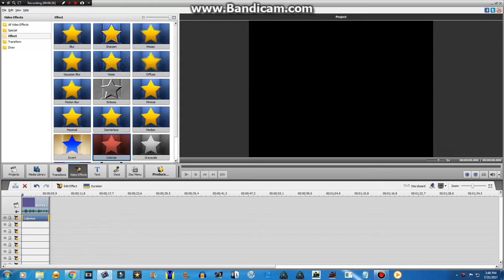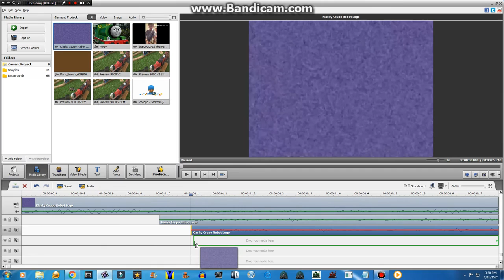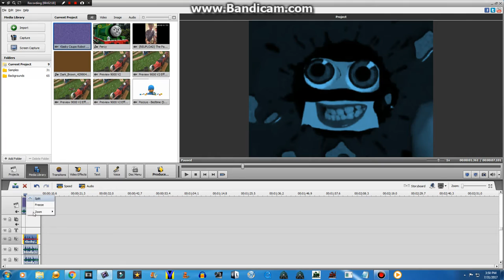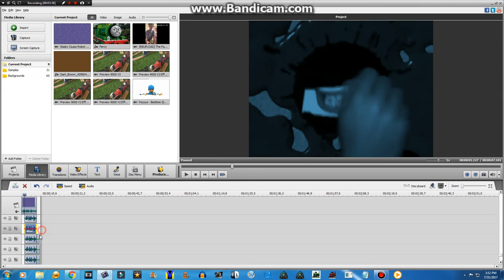How To Make Bot [FOR REAL]